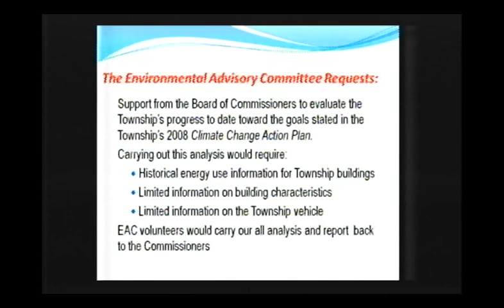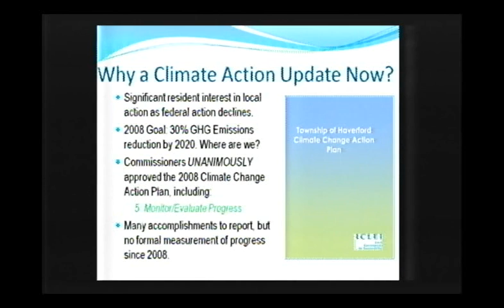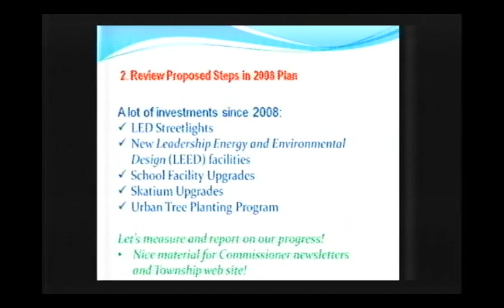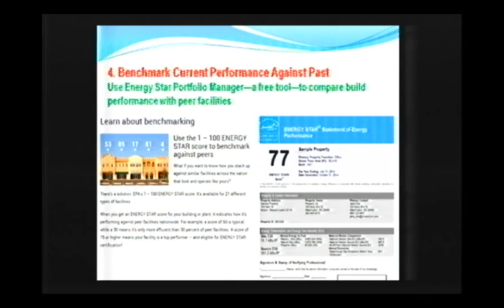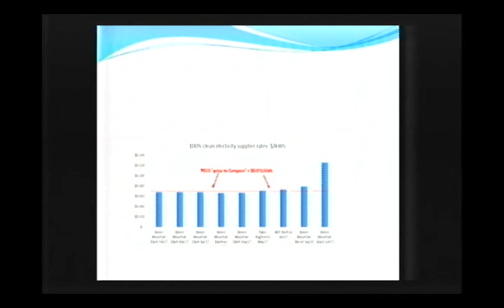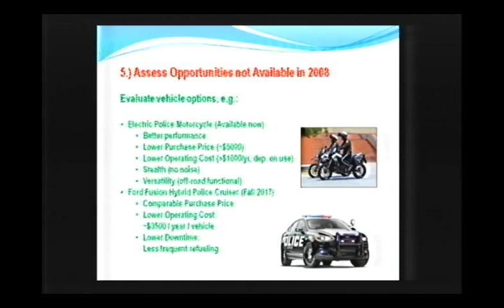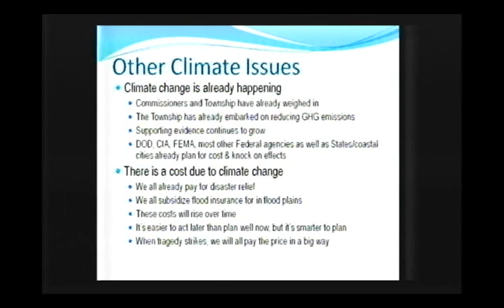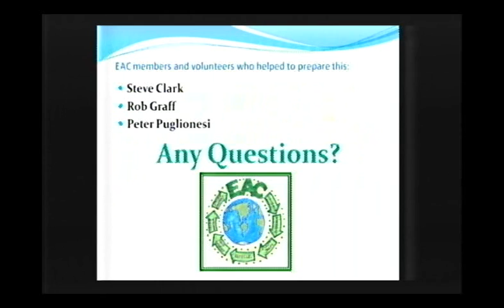Haverford Township Board of Commissioners Meeting - July 10, 2017